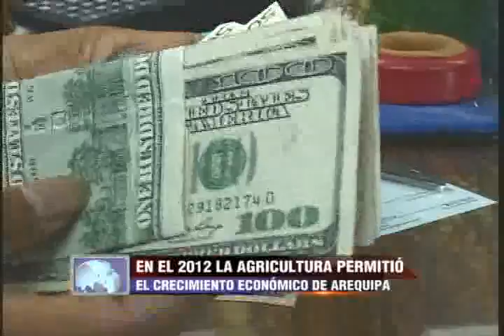Crecen las exportaciones agrícolas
Gracias a las inversiones agrícolas Arequipa creció económicamente en un 6.8 por ciento durante el presente año, la apertura de nuevos mercados internacionales hicieron que los productos arequipeños sean más solicitados.